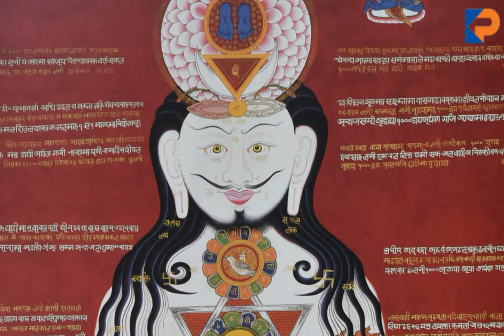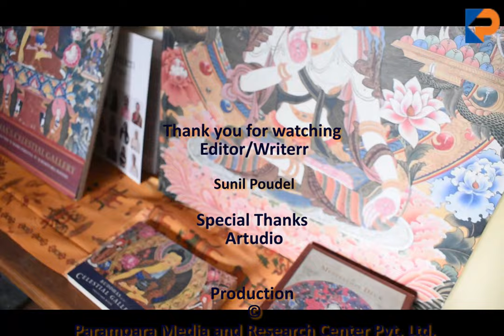"The Art of Nepal is Created by the Newars" – Romio Shrestha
Delightful conversation with Romio Shrestha, a master of Indo-Nepal-Tibet Buddhist tradition of enlightenment art. His profound experiences and insights served as a great source of inspiration. A powerful message he shared with artists and painters resonated deeply: "I Paint from the soul, not just from the heart," he says. Romio believes that time itself teaches us the essence of life and death, asserting that death possesses a unique power to infuse life with meaning.

Parampara Media and Research Center Pvt. Ltd was established in 2075 B.S. with a primary focus on fostering and promoting Nepali art, history, and culture. The organization is committed to consistently providing up-to-date and accurate information about various aspects of art, culture, historical temples, and educational resources that contribute to our national heritage.

Furthermore, Parampara Media and Research Center actively encourages young individuals engaged in art, literature, and history to express their talents and ideas through writing. Recognizing the potential of our youth, this media group strives to create opportunities for their growth and development. Additionally, the organization is dedicated to cultivating a reading culture among Nepali readers by offering authentic and high-quality literary works.

Parampara Media and Research Center Pvt. Ltd strongly believes in the power of literature to inspire and educate, and thus it is committed to providing genuine and captivating reads that cater to the interests of Nepali readers.